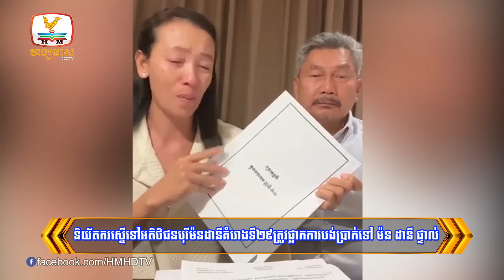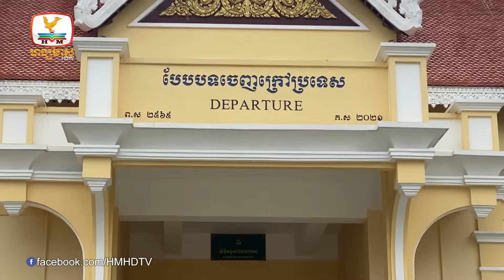កម្ពុជាឆ្លើយតបទៅវៀតណាមថា ការជីកព្រែកផ្លូវទឹក.....| Flash News (13-12-2023) 12PM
▪ កម្ពុជាឆ្លើយតបទៅវៀតណាមថា ការជីកព្រែកផ្លូវទឹក«ហ្វូណនតេជោ» មិនប៉ះពាល់ដល់លំហូរទឹកទន្លេមេគង្គទេ
▪ រដ្ឋសភាបោះឆ្នោតផ្តល់សេចក្តីទុកចិត្ត លើសមាសភាពថ្នាក់ដឹកនាំគ.ជ.ប ថ្មី ចំនួន៩រូប
▪ និយ័តករស្នើទៅអតិថិជនបុរីម៉នដានីគំរោងទី២៩ត្រូវផ្អាកការបង់ប្រាក់ទៅម៉ន ដានីផ្ទាល់
▪ រដ្ឋាភិបាលថៃចាប់ផ្តើមអនុវត្តការបញ្ចុះតម្លៃទិដ្ឋាកាការងារដល់កម្មករខ្មែរពី១៩០០បាតមកត្រឹម ៥០០បាត
▪ បាយ១កញ្ចប់តំលៃ៤០០០រៀល អ្នកទិញច្រលំបាញ់លុយចំនួន៤០០០ដុល្លា សុំមកវិញមិនបានប្តឹងចាប់ខ្លួន